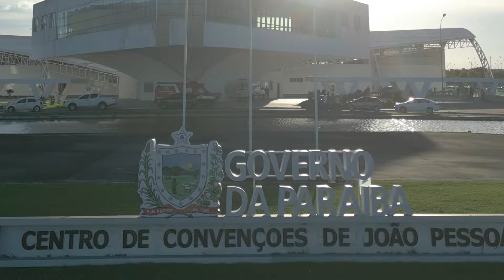Confira o atendimento da Saúde na Caravana Federativa na Paraíba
🏥🌵 A Saúde marcou presença na 1ª Caravana Federativa do ano, em João Pessoa (PB), prestando mais de 200 atendimentos a gestores públicos locais.

💼 Junto a outros 34 Ministérios, esta foi oportunidade de discutir demandas e acelerar processos de ações do governo federal que auxiliam a população do estado, como a retomada de obras paradas e projetos do Novo PAC Saúde.

✅ O secretário de Atenção Primária Felipe Proenço esteve no evento junto com 30 trabalhadores no estande da Saúde, local que também contou com a visita do governador da Paraíba.

Siga o Ministério da Saúde